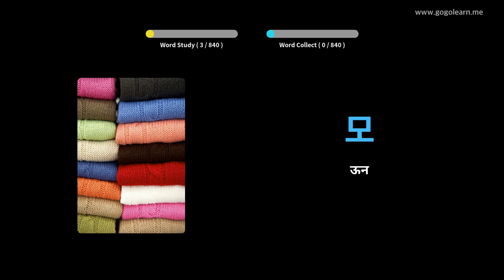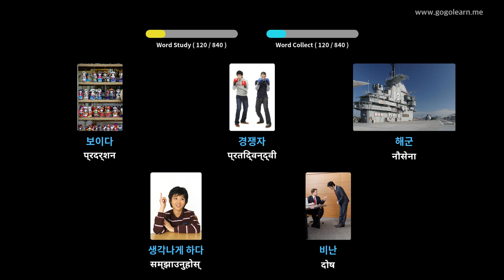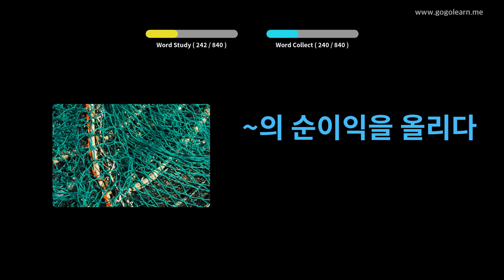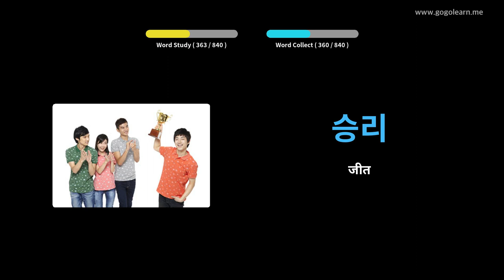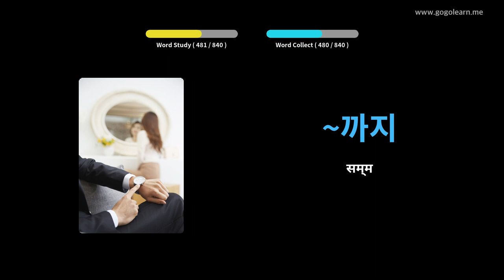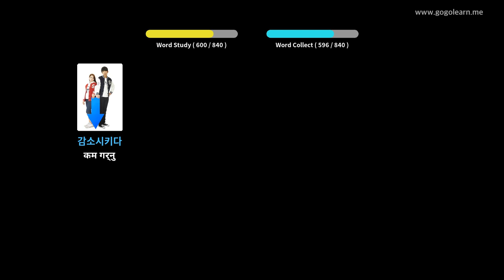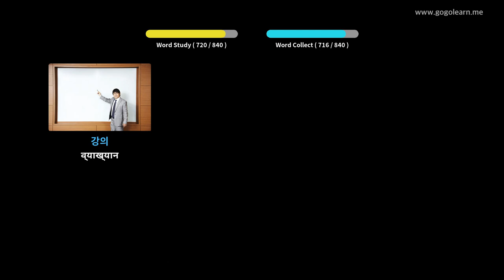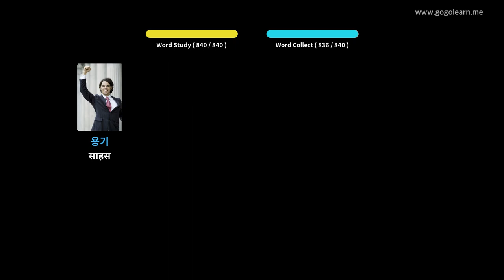कोरियाई शब्दावली मध्य विद्यालय | Golearn